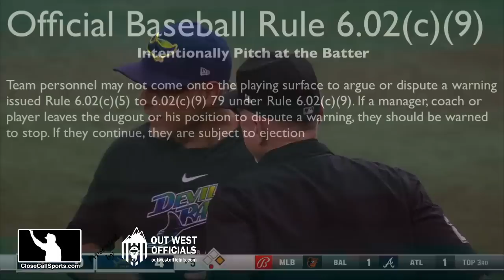E38 - Kevin Cash Ejected After Randy Arozarena's 2nd HBP of Game Results in Warnings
1B Umpire Lance Barksdale ejected Rays manager Kevin Cash for arguing warnings issued to both teams after Yankees pitcher Albert Abreu hit Tampa Bay batter Randy Arozarena for Arozarena's 2nd HBP of the game. Report

Arozarena had hit a home run in his first at-bat (1st inning) and was hit by a pitch for the first time in his 3rd inning at-bat.

Given the Intentional Throwing At Batter and Ejection vs Warning rules, what would you have called here?